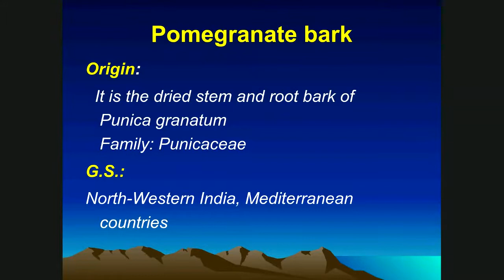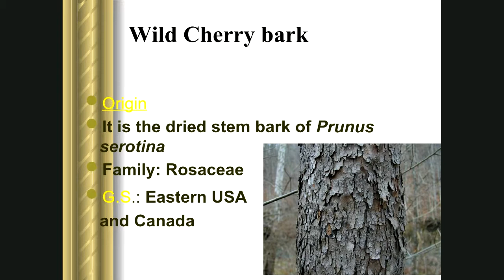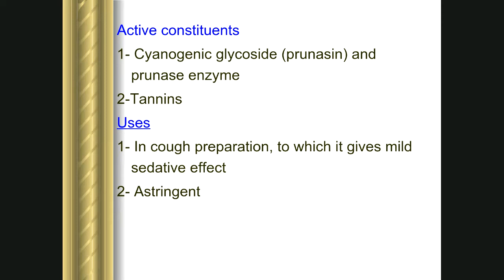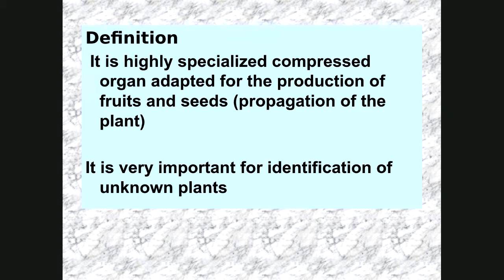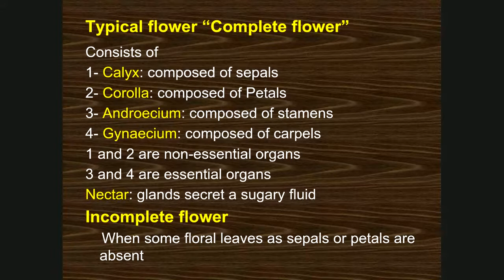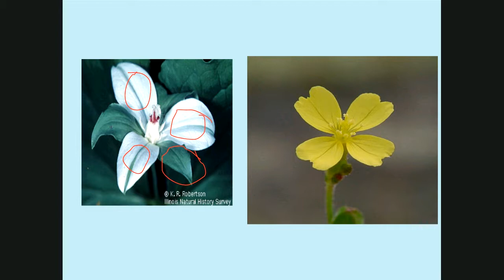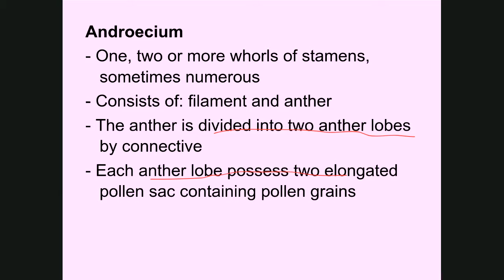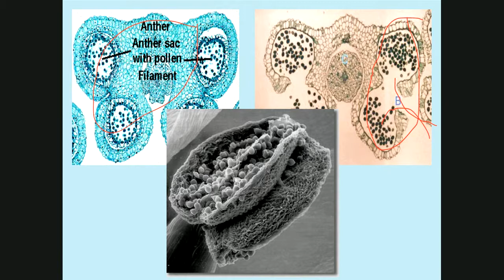عقاقير نظري التسجيل الثاني | Pomegranate bark and flower 1 lecture